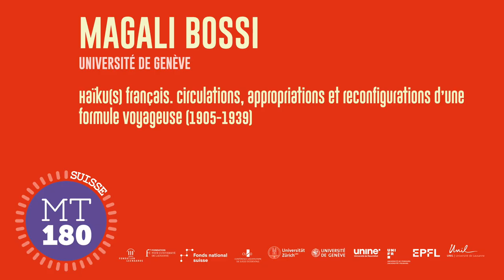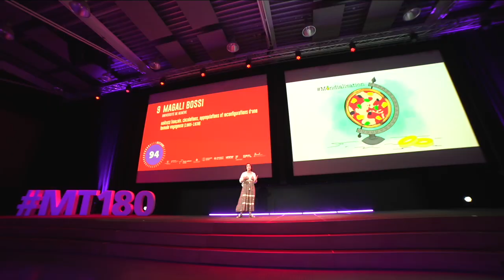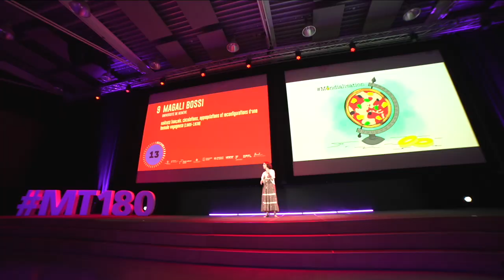MT180 - FINALE SUISSE 2023 - MAGALI BOSSI